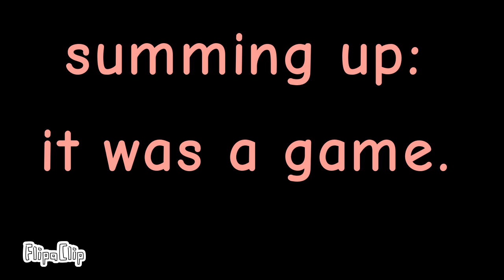Seek x figure SEASON 2 - Stage 3,The Halt's nightmare.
that doesn't make any sense.